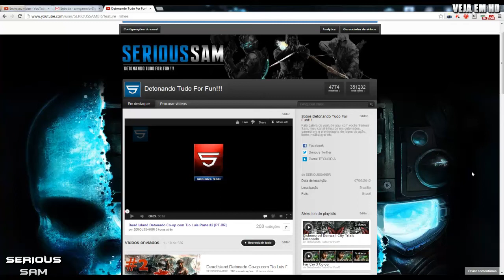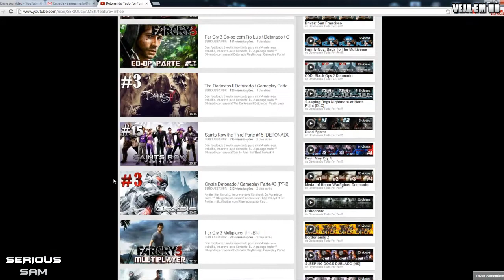AVISO de Novidades: Canal Novo de Multiplayer e gameplays Variados